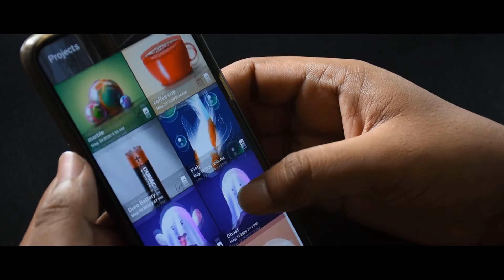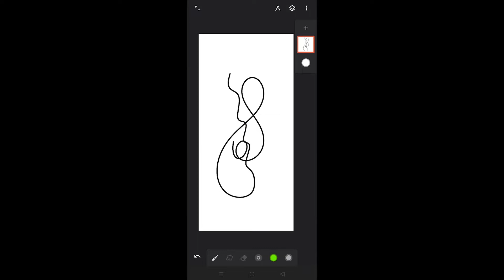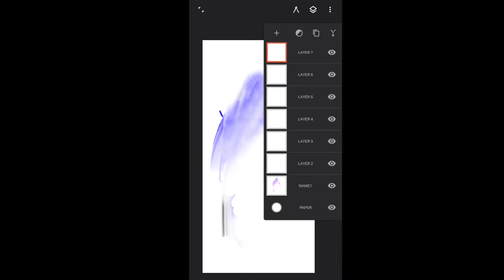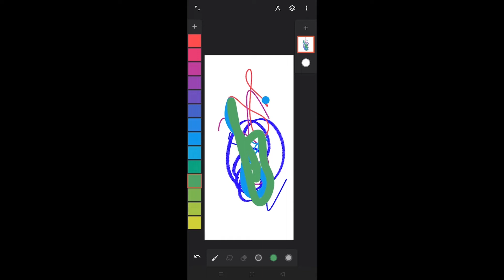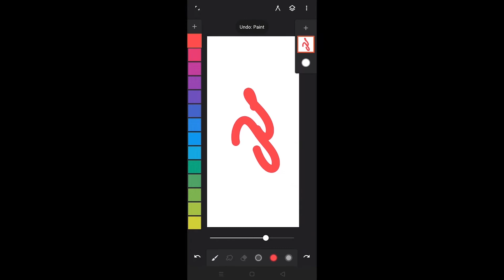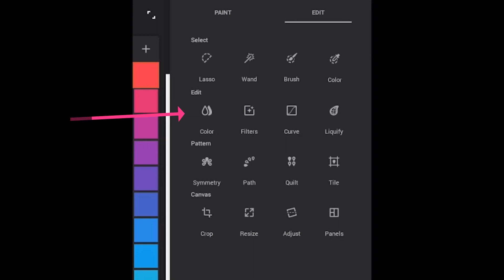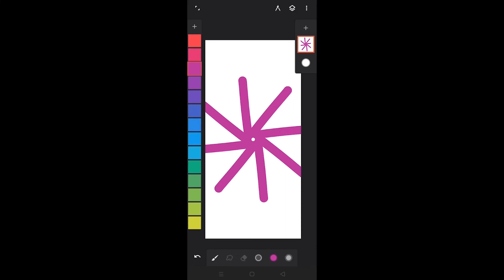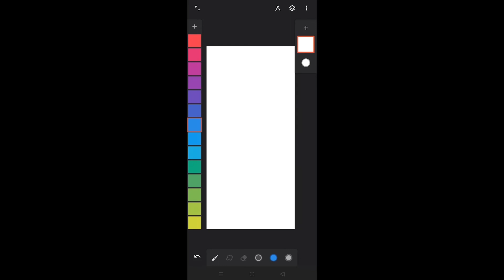Drawing Tutorial: Infinite Painter Digital Painting Tutorial Basics | Mobile drawing Tamil (Android)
Hi..In this video i am gonna tell u how to draw digital paintings in mobile phones using infinite painter app..

CG Guru Tamil
Guruprakashgp